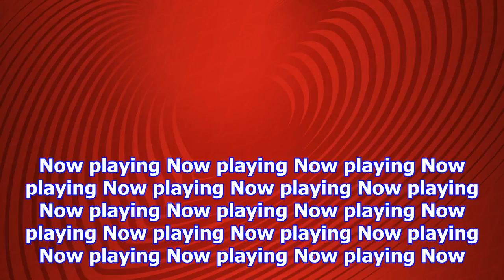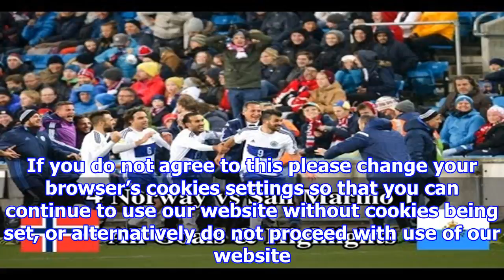European qualifiers - highlights - highlights: san marino 0-8 norway